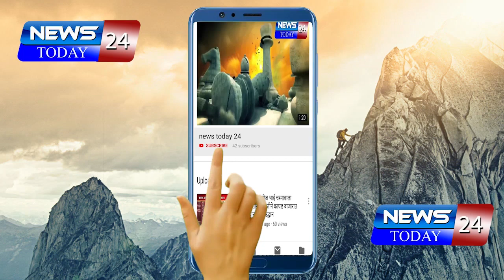पोटनिवडणूक भारतीय जनता पक्षाने महाविकास आघाडीला चारली धूळ